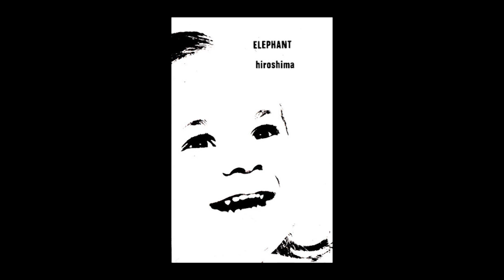Elephant - Je vais tomber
Elephant - Je vais tomber - sur l'album (K7) "Hiroshima" (1984)

Used for the Artist's promotional purposes only.
Vous pouvez me contacter par email pour que je retire et supprime votre titre